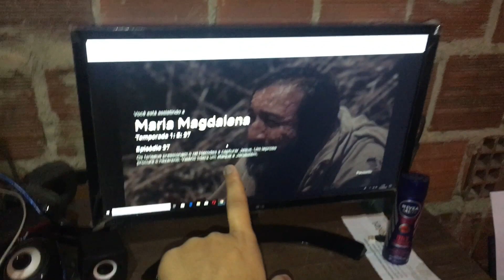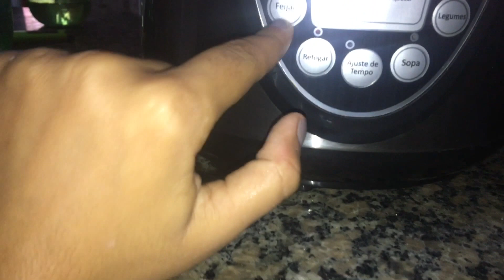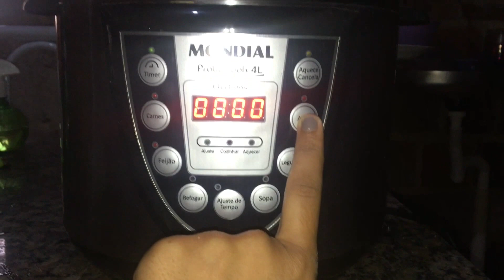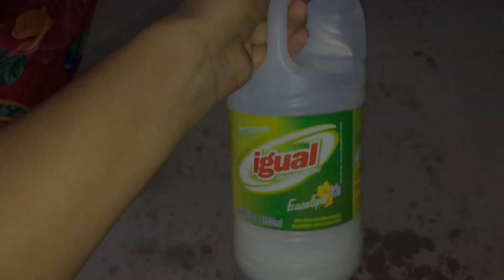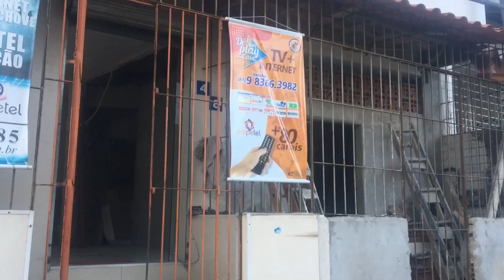UM DIA COMIGO | ROTINA DE DONA DE CASA | MUITA BAGUNÇA, ORGANIZE SEM FRESCURAS!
Participe dessa família , clique no botão inscrever-se para não perder nenhum vídeo.

Aqui você encontra vídeos de decoração, vlog, DIY, dicas, cuidados com a saúde, beleza e muito mais.

 Att,
 MEIGA FEMININA